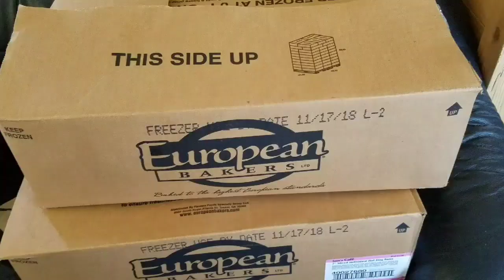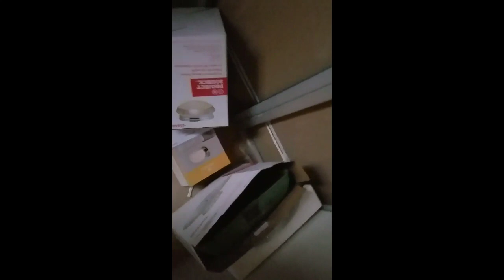Bus cleaning, diys, and food.